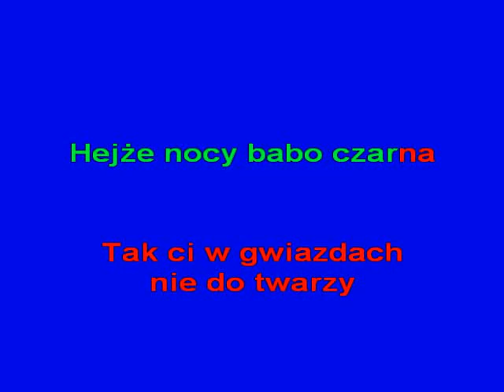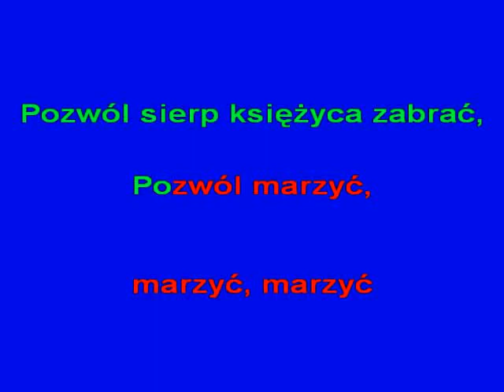PASTORAŁKO NIEŚ SIĘ BIAŁA -(Pod Budą)- KFN- glezmann1